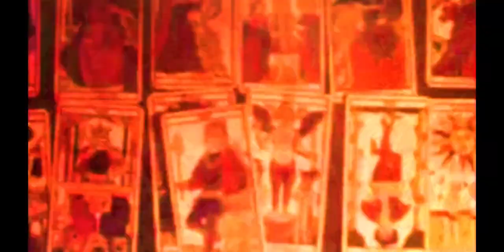The Owl & Dan Clarke - Mother Nature Versus Father Time Part 2 -' OWLRIPPER RECORDINGS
Doom Sludge Black Metal From Czechia.

For those into their doom, sludge, atmospheric, black metal, drums and bass with synth and unexpected experimental electronic sounds, I hope you will come and sit down with The Owl and Dan Clarke in the room for 46 minutes and listen to this album. Headphones highly recommended for a proper trip.

It was born from one afternoon of improvisation, and then just over 18 months of work to arrange, add more layers and try to make it sound less like one microphone in a room and more like something grand to lose yourselves inside, or just have a good dance to!

Part 1 came out in November 2021, and I've been working on and off on this continuation ever since! It steps into different territory with the addition of synths as well, for an even more cosmic trip.

The Owl - Bass, synth, noise, arrangement
Dan Clarke - Drums, photography

Entirely improvised: June 20th, 2021, at Eiger Studios, Leeds
Recorded live with just a Zoom H1 Recorder.
Demolition and reconstruction work went on until January 8th 2023

All the imagery to aid the experience is included in the download.

Tiny clip from original jam (of 1855 Overture). I had kept the whole session, to make a visual for this part, but my laptop got stolen with it on before I had chance to back it up properly, but, glad there is a little of the visual from it. Proper good day that!

All the photos on this release are from Dan's travels, in Norway, Scotland, Peru, UK and Madeira.

Me and Dan have jammed a lot over the last 11 years or so. Mainly in Sloth Hammer (approximately 60 live outings and on two studio sessions (both settings of which are all completely improvised)), and also a few times for a project called Mother Nature Versus Father Time which did several improvised demo recordings and structured gigs.

This recording in June 2021 was our first jam together in 20 months since the last Sloth Hammer gig before the world went into lockdown.

Please bear in mind this is all just 'live in a practice room', recorded as one layer into a small recorder laid on the floor between the drumkit and my bass cab, then tons of mixing, layers, noises and synths added afterwards. I made a mistake of putting it onto a hard surface, and so you hear some bass vibrations during this. Hopefully it adds to the atmosphere and feeling of being enveloped in heavy vibrations!

Thank you to those who step in with an open mind and ears, and let the sounds and ideas take you on an swirly ambient doom driven riff journey with plenty of unexpected twists, turns and departures from normality and the initial route to investigate what is hidden around some unusual corners.

I am immensely proud of this one and how it all now sounds (hence me also releasing it on Owlripper).